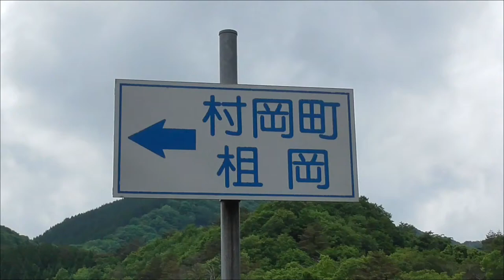兵庫県美方郡村岡町柤岡 KEBIOKA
母の故郷である兵庫県美方郡香美町村岡区柤岡
※兵庫県美方郡射添村柤岡（いそうそん けびおか）
私にも多くの思い出があります♪
伯父や伯母、従兄等・・
「思い出」の中では笑っているのに、もう昔には戻れない
でも、時々思い出してあげないとね！
生きている者、残った者の務めは果たしていかないと・・
※和服で写り、次に軍服で三八歩兵銃を構えているのが母方の祖父！名を小谷初二、後の名を小谷ちかと名乗ったそうです。
後年は温泉町切畑で屋根屋をしていたそうです。

※この動画は、私の母（柤岡出身）が存命の折に何度もダメ出しを頂き作り直した中の1本です。だから、ある意味　編集は母なのでしょう？
爺さんは4人兄弟の次男で、軍人は次男の爺さんと4男（喜義）、それに爺さんの息子（伯父）の三人です。

「南無大師遍照金剛」
真言宗 総本山 高野山 金剛峯寺（高野山派）